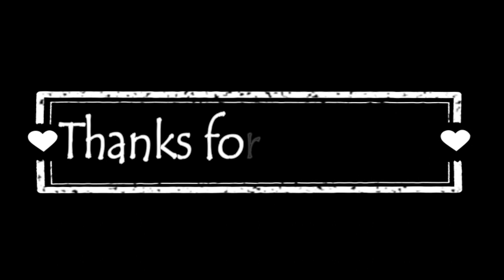Bragg Apple Cider Vinegar and CreamSilk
Proven and tested :) try nyo po para makita nyo ang resulta...